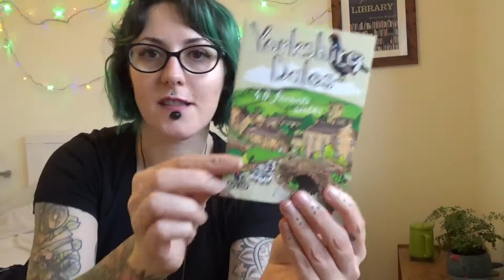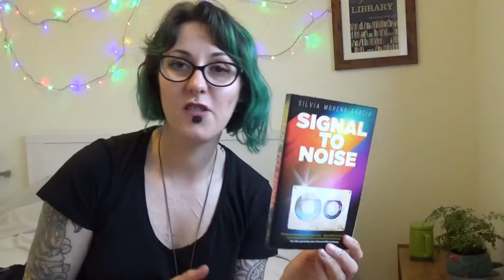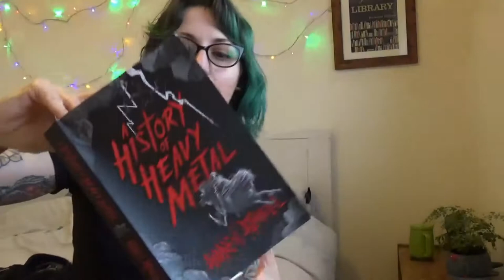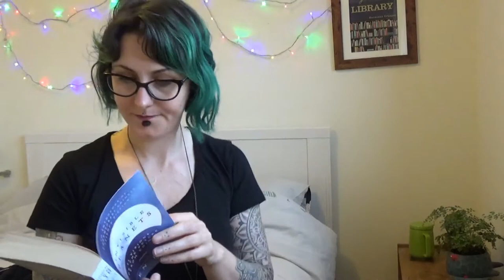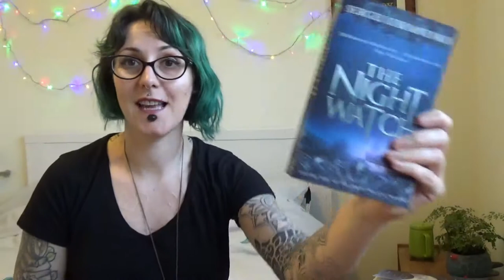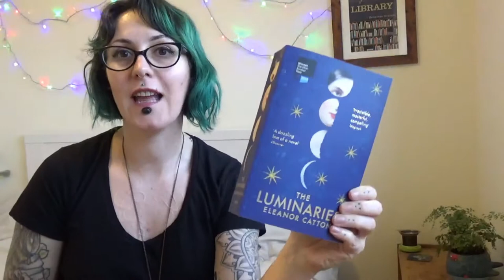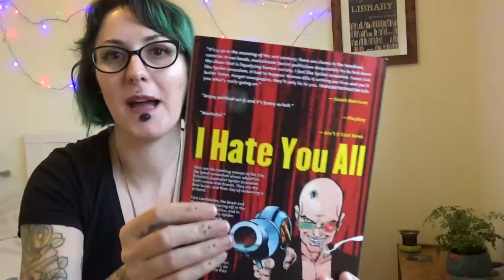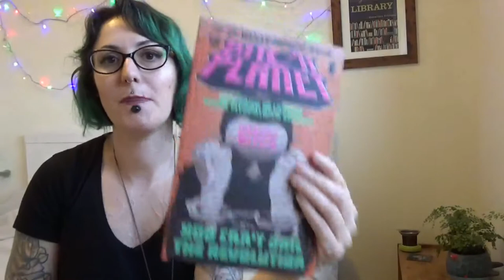September Book Haul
I bought quite a few books this month, so figured it's about time I filmed a book haul!